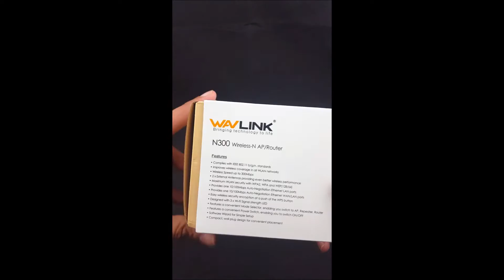Wavlink N300 Mini WiFi Range Extender/Access Point/Wireless Router - Unboxing